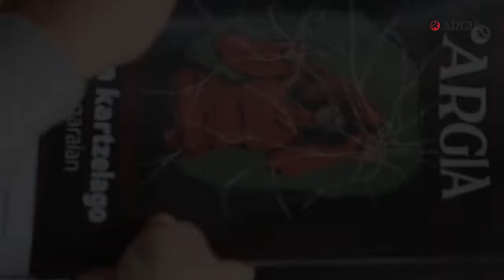ARGIA bizikletan doakizu etxera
ARGIAn, aldizkariaren banaketa prozesu osoa gure gain hartzeko lanean ari gara: posta zerbitzu arrotzen eta multinazionalen kontrolari ihes egin nahi diegu, kutsadura gutxitu eta bide batez, gure baloreekin bat egiten duten kooperatibak indartu. Horregatik ekin diogu bizikletaz banatzeari. Gasteizen, Arrasaten, Irunen, Hondarribian eta Hendaian hasi gara jadanik, baina asmoa Euskal Herri osora zabaltzea da.

Lan baldintza duinak bermatuz eta ingurumenarekiko errespetuan banatuko dugu ARGIA. Eta noski, garaiz!

Nola lagundu dezakezu?

Zure herrian bizikleta bidezko banaketari ekiteko aukera ikusten baduzu, jarri harremanetan gurekin.

Eta jakina, horrelako proiektuak abiatu ditzakegu milaka lagunen diru ekarpenei esker. Zuk ere bide horretan lagundu nahi baduzu, egin ARGIAkoa.
Denon artean indartuko dugu sarea. Bultza kazetaritza independentea!